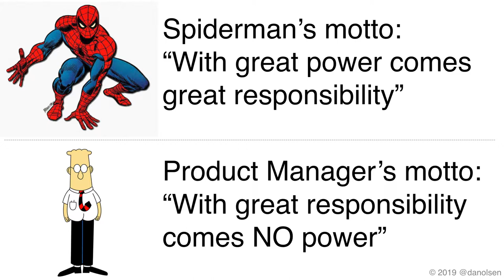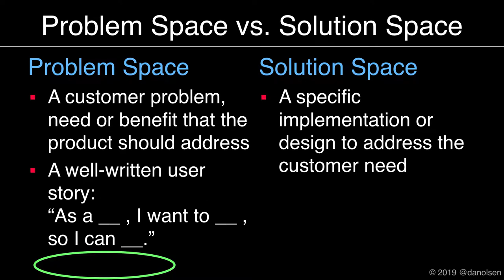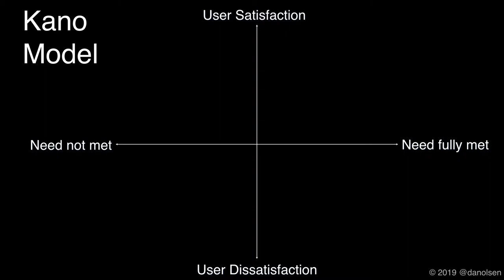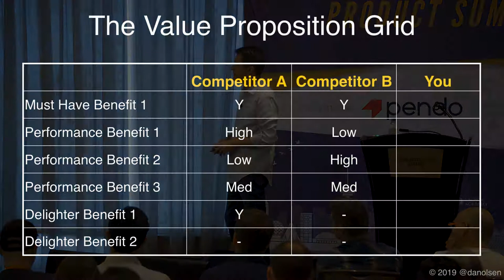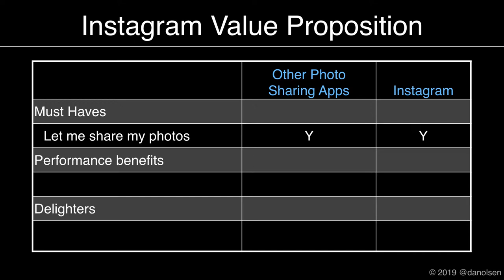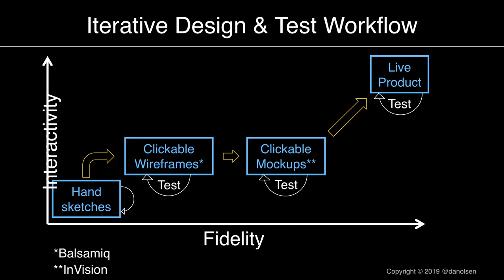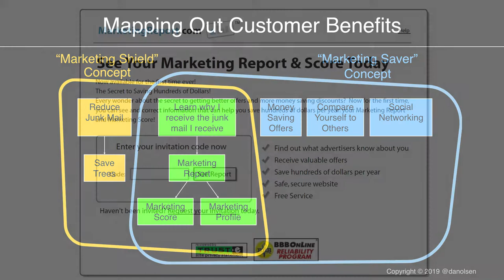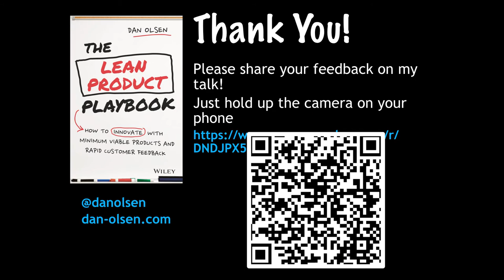Dan Olsen, Author of "The Lean Product Playbook" - How to Achieve Product-Market Fit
Traction Conf Vancouver 2019 presented by Launch Academy, Boast.AI, and Microsoft for Startups.

Everyone working on a product is trying to achieve the same goal: product-market fit. But most products fail to do so. Product management expert Dan Olsen will share his simple but effective framework for achieving product-market fit from his book The Lean Product Playbook. He will explain his Product-Market Fit Pyramid and The Lean Product Process, a 6-step methodology that guides you through how to:

1. Determine your target customer
2. Identify underserved customer needs
3. Define your value proposition
4. Specify your MVP feature set
5. Create your MVP prototype
6. Test your MVP with customers

Dan will illustrate these concepts with real-world examples and a comprehensive case study. Come learn how to turn product management into more of a science than an art to improve your odds of success.